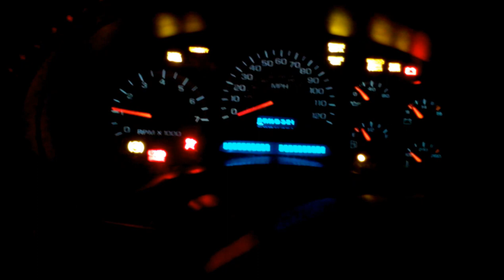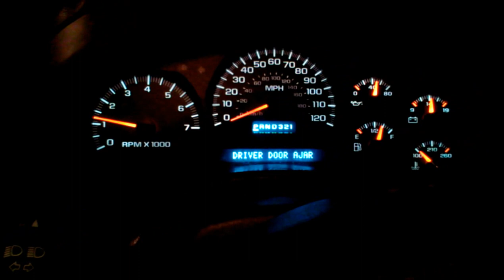COLD START 2002 CHEVROLET TRAIL BLAZER LTZ @5 DEGREES F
THIS WAS FILMED THIS MORNING AROUND 5 AM CDT THIS TRAILBLAZER HAS WHAT IS CALLED A VORTEC V6 ENGINE RUNS GREAT FOR ITS AGE IT HAS ALOT DONE TO IT